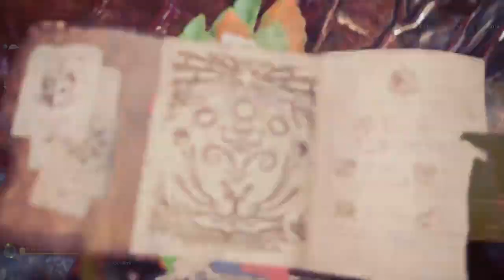[MHW: IB] The Sapphire Star's Guidance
They all catching these hands and eating bombs. Last one gets a pebble to the face.